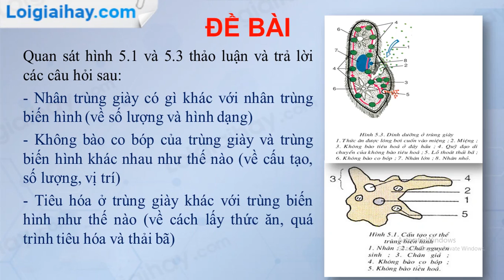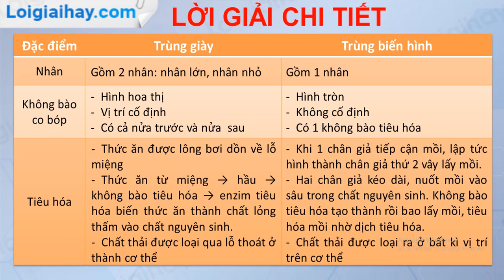Trả lời câu hỏi thảo luận trang 22 SGK Sinh học 7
Quan sát hình 5.1 và 5.3 thảo luận và trả lời các câu hỏi sau:
 - Nhân trùng giày có gì khác với nhân trùng biến hình (về số lượng và hình dạng)
 - Không bào co bóp của trùng giày và trùng biến hình khác nhau như thế nào (về cấu tạo, số lượng, vị trí)
 - Tiêu hóa ở trùng giày khác với trùng biến hình như thế nào (về cách lấy thức ăn, quá trình tiêu hóa và thải bã) .